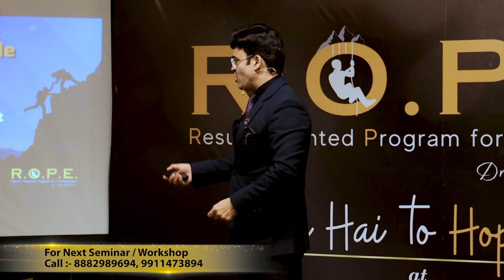हर Deal होगी Close | Best Closing Skills | How to Increase your Sales | Tips By Dr. Amit Maheshwari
🚀 Ready to take your sales and business success to new heights? Join us in this power-packed session with the renowned business coach and motivational speaker, Dr. Amit Maheshwari, as he shares invaluable insights on closing deals, sales and marketing strategies, follow-up tricks, and boosting your overall sales performance!

In this dynamic webinar, Dr. Amit Maheshwari will dive deep into the art of closing deals effectively, empowering you with proven techniques to win over clients and seal the deal with confidence. Learn how to read your prospects, understand their needs, and deliver persuasive pitches that leave a lasting impact.

Discover the secrets to successful sales and marketing strategies that will help you tap into new markets and unlock unparalleled growth opportunities. Dr. Amit Maheshwari will walk you through a step-by-step approach to creating compelling sales funnels, engaging with your target audience, and fostering long-lasting customer relationships.

Follow-up is a crucial element in any sales process, and in this session, Dr. Amit Maheshwari will reveal follow-up tricks that will keep your prospects engaged, build trust, and lead to conversions.

Whether you're an aspiring entrepreneur, sales professional, or business owner looking to enhance your sales acumen, this webinar is a must-attend! Don't miss this chance to learn from one of the industry's most sought-after speakers, who has empowered countless individuals and organizations to achieve unparalleled success in the competitive world of business.

🎯 Key Takeaways:
✅ Master the art of closing deals with confidence and finesse.
✅ Implement effective sales and marketing strategies to boost your business.
✅ Gain powerful follow-up tricks to keep your prospects engaged and interested.
✅ Unlock the secrets to maximizing your sales potential and achieving unprecedented success.

🎉 Join us in this transformative session and take the first step towards becoming a sales powerhouse in your industry!

🌟 About Dr. Amit Maheshwari:
Dr. Amit Maheshwari is a renowned motivational speaker, business coach, and the driving force behind the success of numerous businesses and professionals. His practical insights, actionable strategies, and inspirational approach have earned him a massive following worldwide. His mission is to empower individuals to achieve their dreams and reach new heights of success in their respective fields.

Don't miss out on our future webinars and motivational videos that will help you lead your way to greatness.